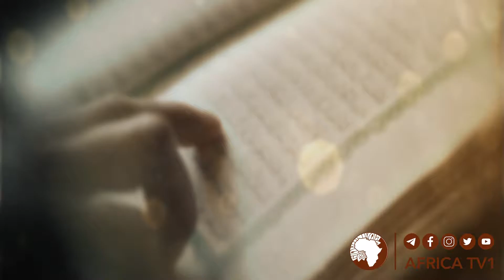ትዕዝብትታት ኣብ ኣያት ቁርኣን 37 | ሽኽ ዓብደልዓሊም ኢድሪስ || አፍሪካ ቲቪ | Africa TV1